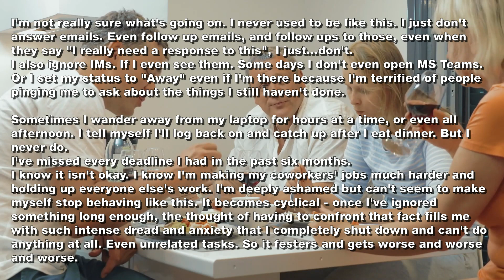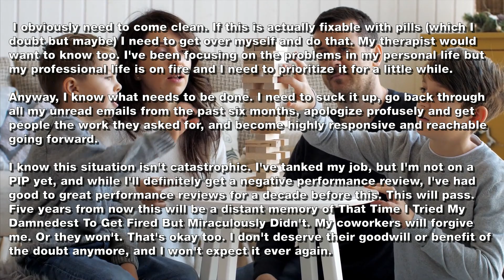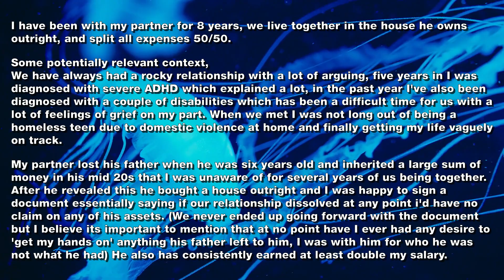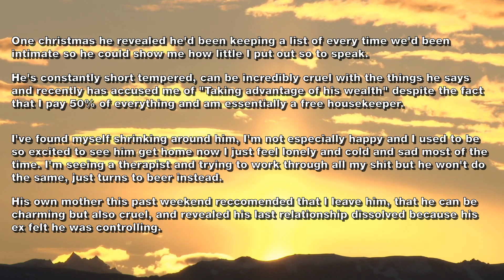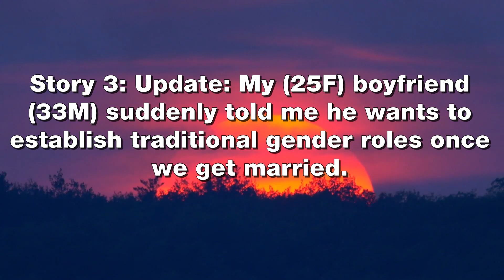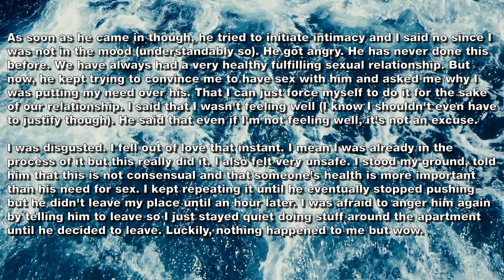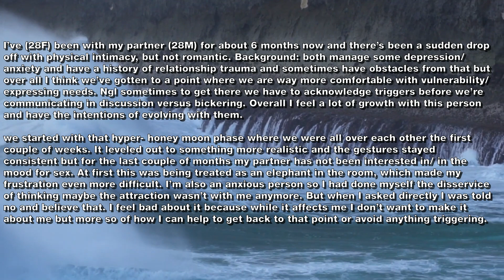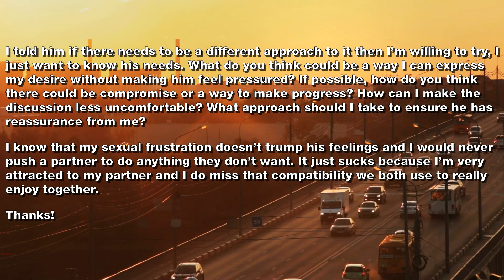I'm A Terrible Employee, My Boss Hates Me And It's Causing A Lot Of Anxiety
Hi! My channel is dedicated to various gossip, cheating stories and dramas. Write comments, I read and respond to everything! -